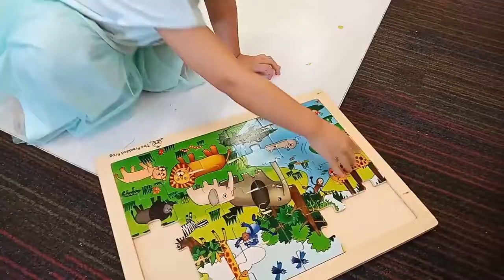How to play puzzle with kids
I and my daughter usually examine the details of the holistic picture first, then I keep asking her questions like "what's this?, where is the other part?" she answers me, looks for the needed part and match them. I give little help when necessary.